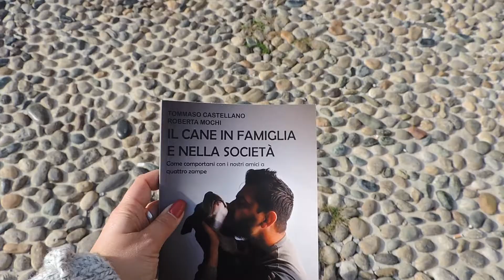"Il cane in famiglia e nella società" di Tommaso Castellano e Roberta Mochi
Vivere la nostra vita con i cani è meraviglioso ma educarli e educarci al meglio è fondamentale.